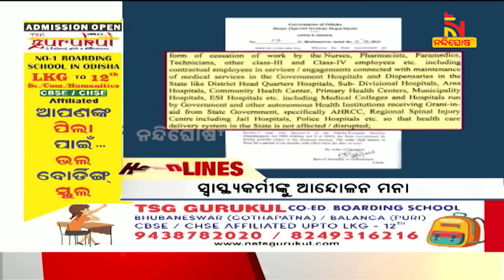Headlines @5PM | 17th April 2023 | NandighoshaTV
* DishTV Channel No: 1367
* Airtel Digital TV Channel No: 611
* TATASky Channel No: 1779
* hathw@y Channel No: 731
* Ortel Channel No: 707
* Videocon d2h Channel No: 840
* SITI Channel No: 17 & 458
* GTPL Channel No: 719
* SUN Direct Channel No: 667
* Asianet Channel No: 219